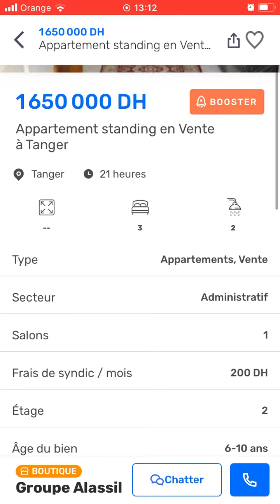House for sale #45 Tangier , Huis te koop Tanger , Maison à vendre